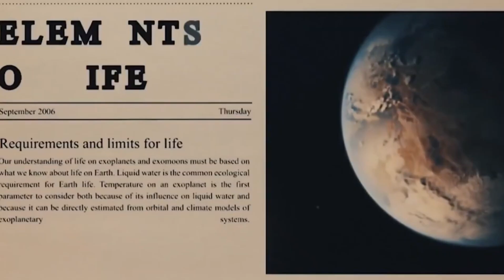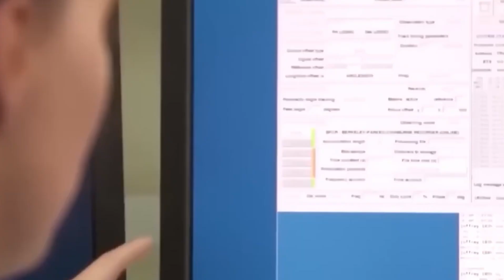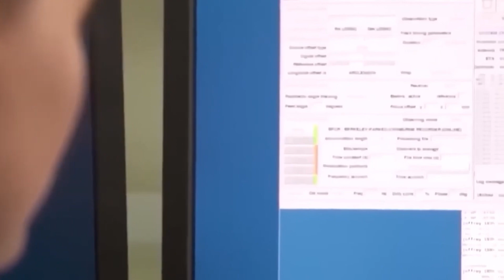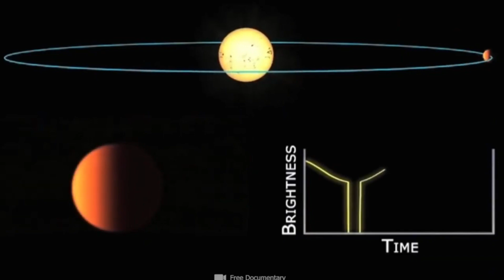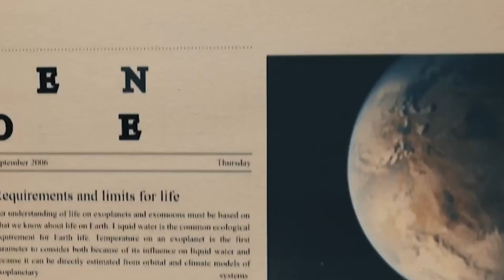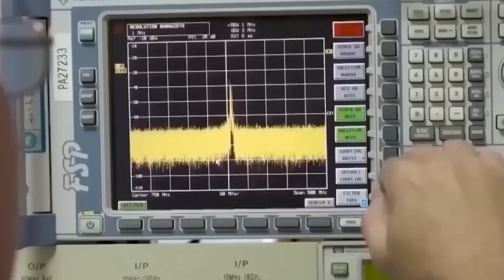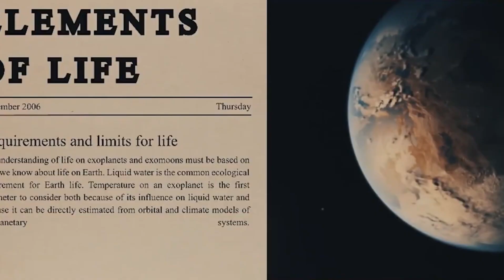James Webb Telescope's Terrifying Discovery on Proxima B Shocks Scientists!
James Webb Telescope's terrifying discovery on Proxima B shocks scientists! After six years of intense research, the James Webb Telescope has unveiled a shocking secret about Proxima B that has left the scientific community astounded. This groundbreaking discovery challenges everything we know about the potentially habitable exoplanet and could change the future of space exploration. Join us as we delve into the details of this incredible find, exploring the implications for our understanding of the universe. Don't miss out on this mind-blowing revelation!